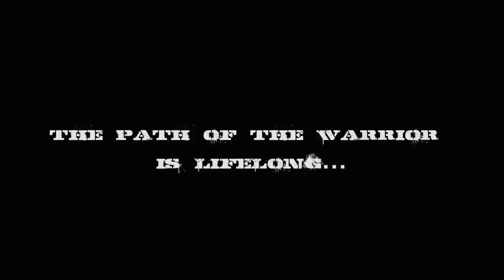BC Krav Maga: The Warrior's Path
Footage from Junior Black Belt Testing.

krav maga...krav maga...krav maga.